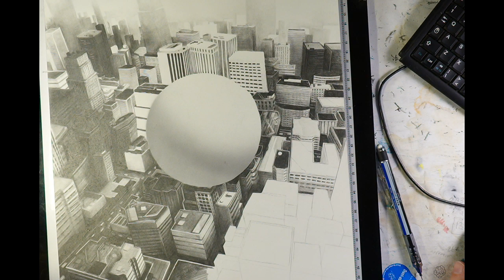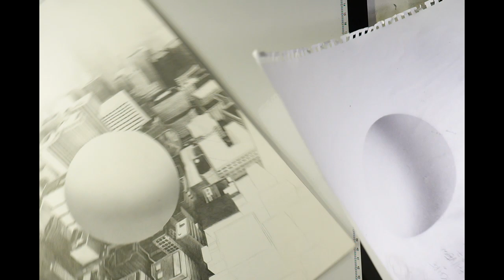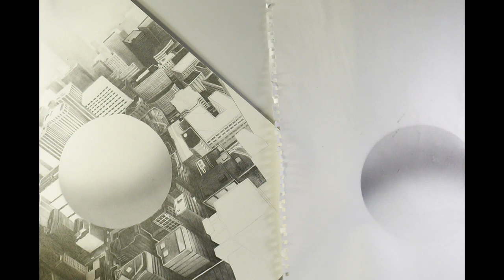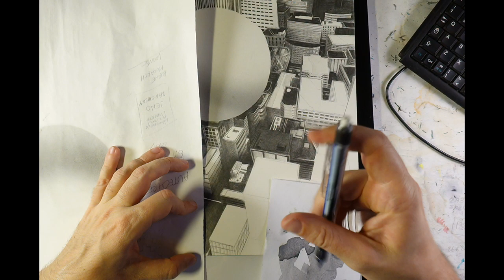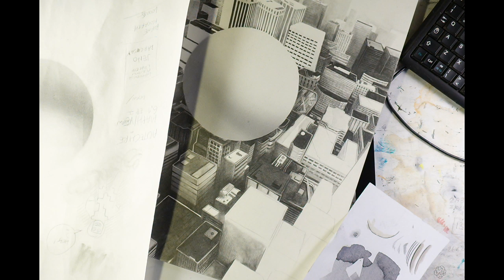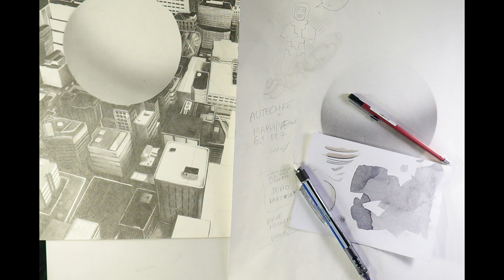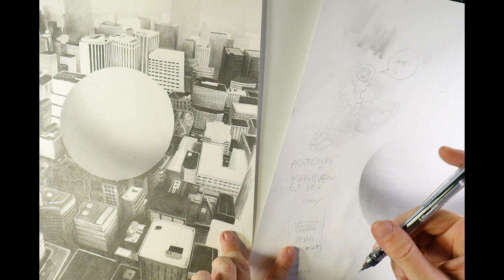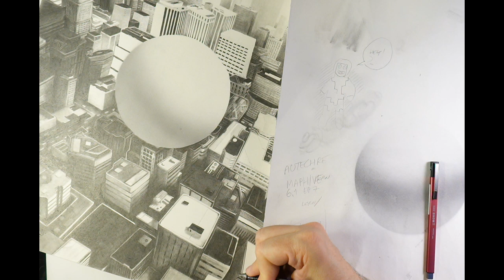LRNZ | Live illustration: Isaac Asimov Presents the Great SF Stories, Cover illustration VOL 1, 7/8